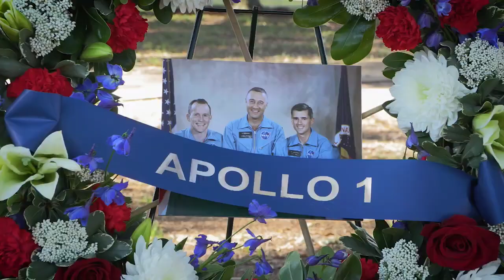Space to Ground: Crew-6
NASA's Space to Ground is your weekly update on what's happening aboard the International Space Station. Got a question or comment? Use AskNASA to talk to us.

credit: NASASPACE